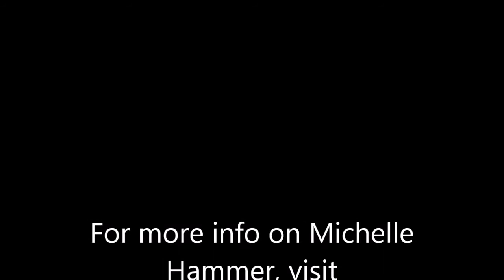City Voices Interview with Michelle Hammer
Michelle Hammer...
Schizophrenic.NYC
...is a Schizophrenia Activist and created and founded the company Schizophrenic.NYC. She is an NYC native and was featured in the WebMD documentary Voices, which was nominated for a Tribeca X Award at the Tribeca Film Festival 2018. Michelle has also been featured in Mashable, The Daily Mail, Stylist, and Buzzfeed to name a few. Michelle was diagnosed with Schizophrenia at 22, after a misdiagnosis of Bipolar at age 18.  At 27, Michelle decided to use her artistic talents, and fearless personality to do something that could benefit the mental health community.  In May 2015, she founded the company Schizophrenic.NYC, which is a clothing line with the mission of reducing stigma by starting conversations about mental health.
Plus she did a 15 minute Ted Talk in the Netherlands!